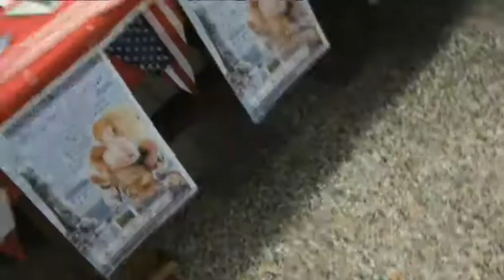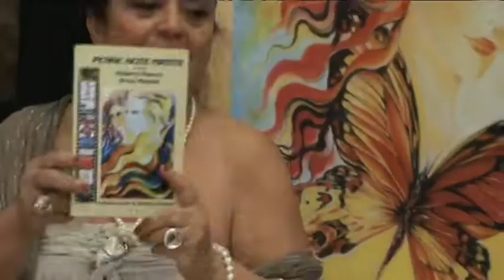22 Magna Grecia Latina New York Milena Petrarca premia Angela Maria Di Buono OK con s